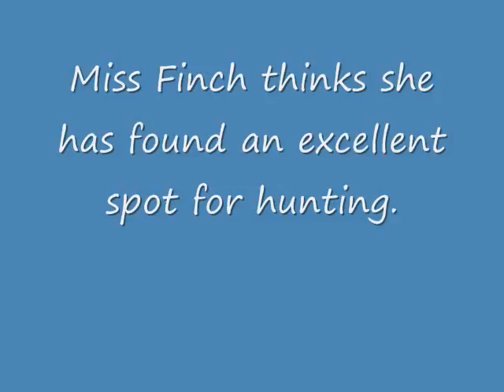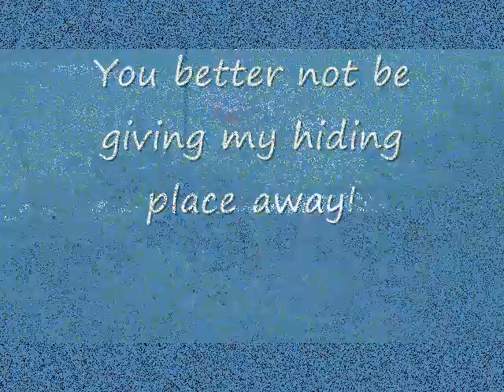Miss Finch and the Hummingbird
Miss Finch tries to stalk a hummingbird.